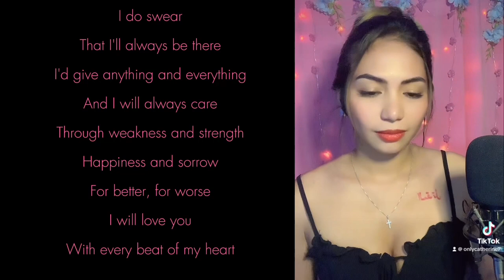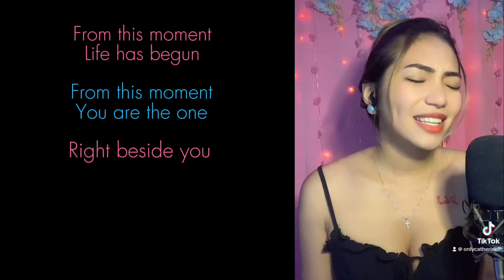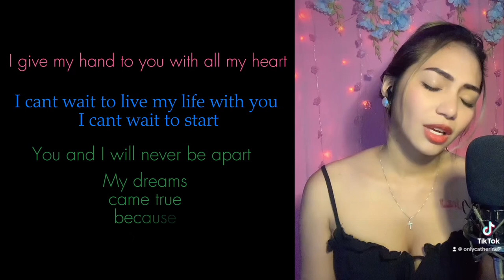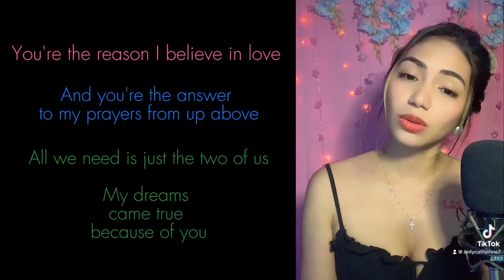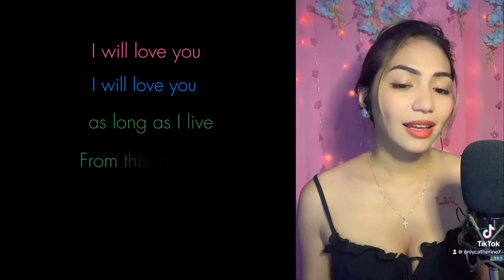From this moment(Shaniah Twain & Bryan Adams) female part only | Cover by Catherine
Sing with me ! You'll be the male part!.
Also leave your requested songs on the COMMENT section!